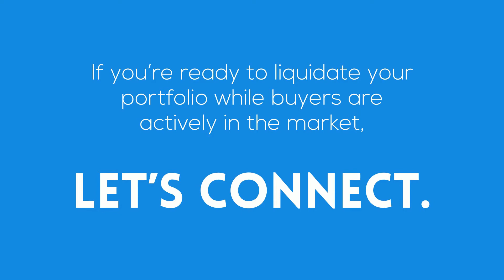20210527 Cash In on Today Housing Demand by Selling Your Second Home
This is a great time to cash in on unprecedented demand for houses.

Are you thinking about selling your home?
We have a tool to find your home's market value for FREE in seconds; no registration required!

We live and breathe by these words… SERVICE – INTEGRITY – COMMITMENT! Whether you are new to the market, thinking of moving up, or an experienced investor, my team and I have the expertise, proven track record, and resources to help you buy or sell your next home. Our power team brings a wealth of business and financial expertise to the table but mostly we understand and appreciate the TRUE meaning of Client SERVICE!

Awards & Designations - Washingtonian Magazine 2015, 2016, 2017, 2018, 2019, and 2020 Top Realtor Team.

9211 Corporate Blvd, Suite 250
Rockville, MD 20850